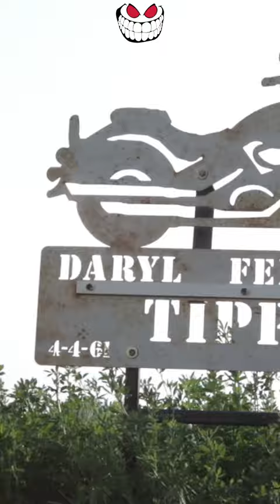RIP Daryl Ferguson Tippy